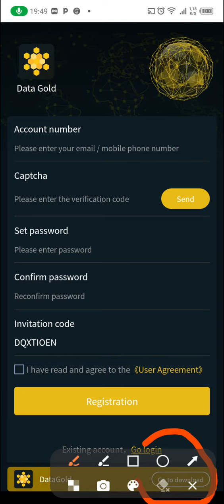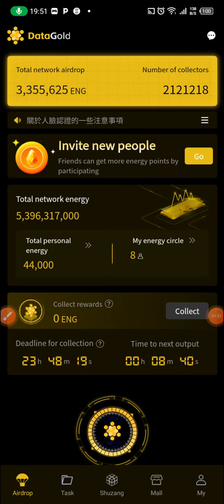تحديث Data Gold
تحديث جديد Data Gold

رابط التسجيل في Data Gold